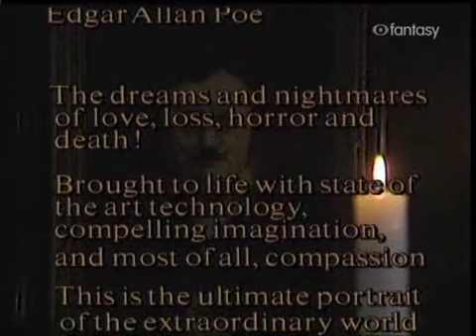I Racconti del Mistero - La caduta della casa Husher [da E.A. Poe]